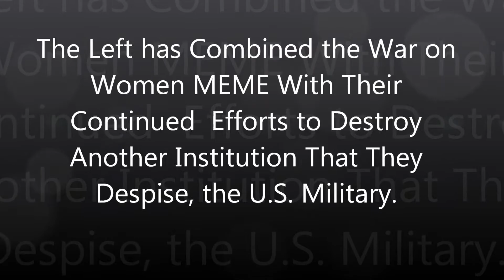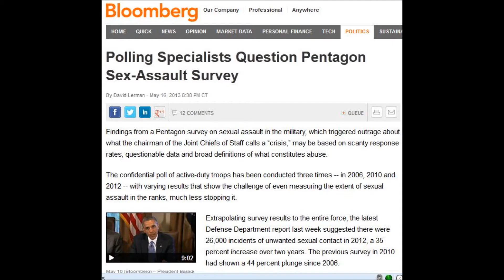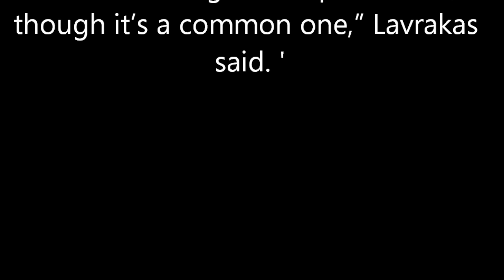Democrats Sexually Assault the U.S. Military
In a state of perpetual campaigning, the Democrats target the military using questionable data. One of the many American institutions they seek to destroy.